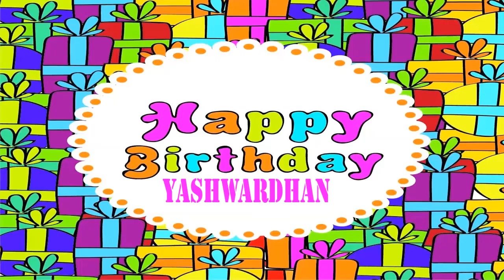Yashwardhan Birthday Wishes & Mensajes